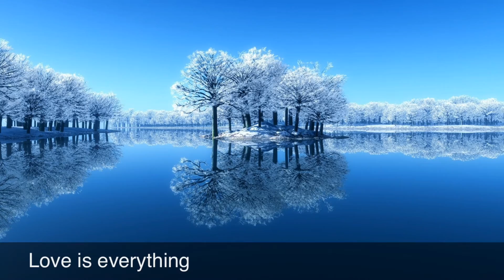DANA MILANO'S INSPIRATIONS ♥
MUSIC AND LYRICS BY: ILCHI LEE.
THEME: PRAYER FOR PEACE.
TAKEN FROM: INSPIRATIONS FOR YOUR DAY.